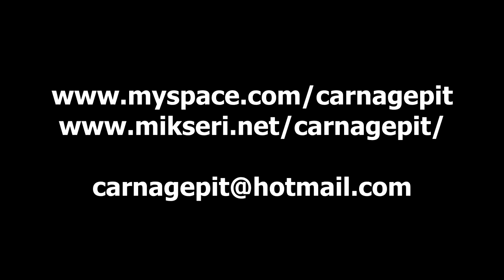Carnage Pit - Dogmatic Bestiality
1st track from Ritual EP (2010) by Carnage Pit